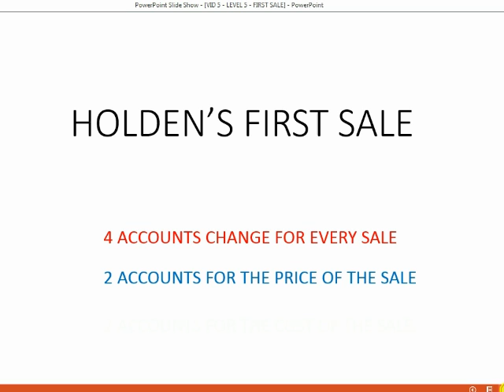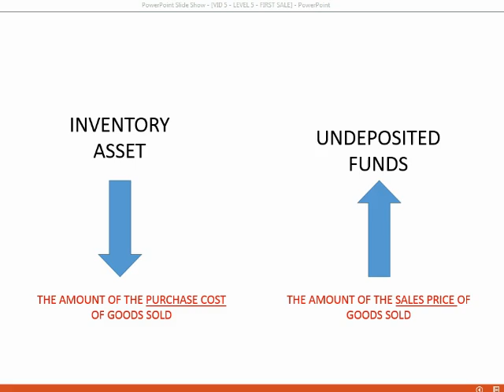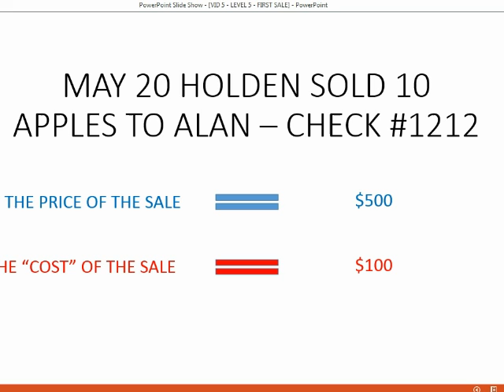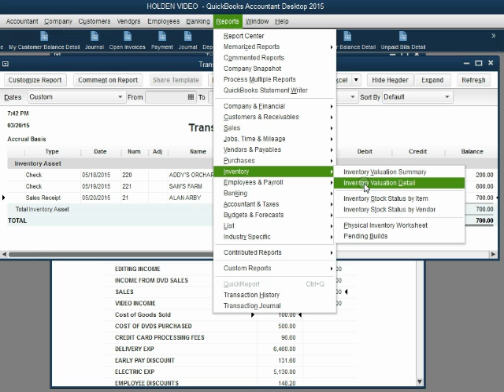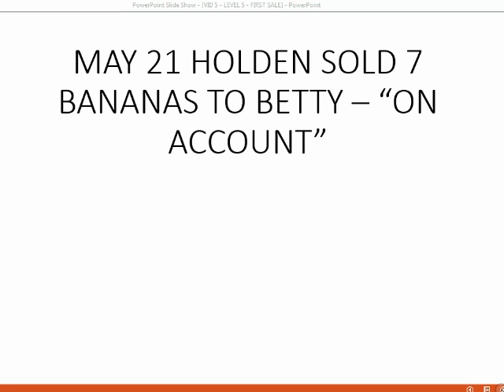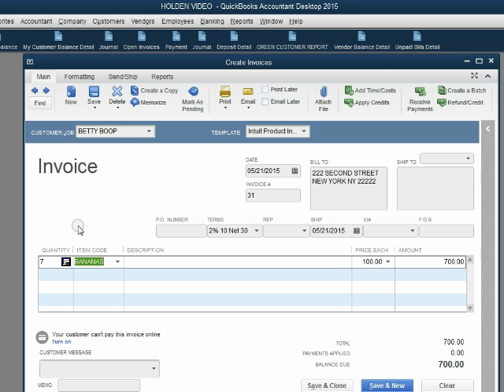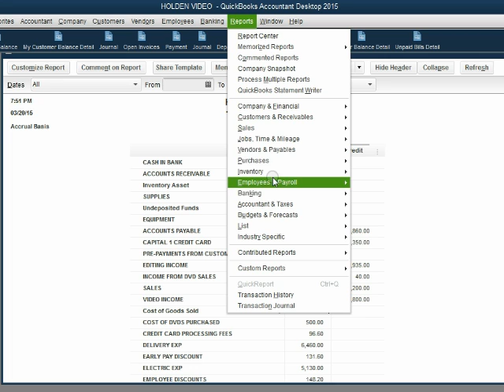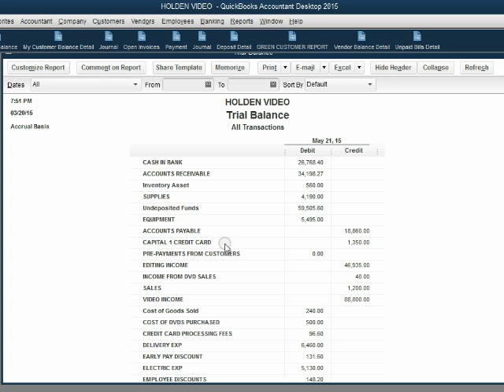Inventory Sales Receipts For Cash Sales Of Merchandise In QuicBooks Desktop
How to record inventory sales in QuickBooks Desktop? QuickBooks merchandise sales, in this case cash sales, of merchandise, would be recorded on a sales receipt document. Desktop recording or entering of cash sales can be recorded in a receipt that will decrease the quantity on hand of the inventory item that you are selling. An inventory sales receipt increases either the bank account or undeposited funds at the moment of the merchandise sale of goods from your items list. The inventory valuation detail will show a decrease in the quantity at the moment of the cash sale. The inventory asset account changes accordingly. Cash sales still increase sales income by the sales price of each item sold. The cost of goods sold account associated with the sold items will increase by the purchase cost of the items sold. That means what you originally paid when you bought them and put them in to inventory. So, the sales income from sales receipt is the price of the sales receipt. The cost of the sales receipt is the amount we purchased the goods for that are the specific inventory items on that cash sale receipt. That’s the way it works when you use the perpetual inventory system. This inventory valuation system matches the physical quantity on hand to the totals in the accounts in the general ledger and on the trial balance.

Here The QuickBooks Online Full Inventory Course, all the same topics in QuickBooks online……….

This whole playlist is the full QuickBooks Desktop Inventory feature playlist course. It’s all about managing goods and keeping inventory records; generally, how to use the inventory module in the desktop version. Following this playlist in the same order as the list here, will show you how to set up inventory and how to track inventory quantity after each purchase or sale of merchandise inventory. You will use inventory reports in QuickBooks. Every possible transaction or issue that involves merchandise inventory and managing and counting goods in QuickBooks desktop will eb shown in this video series.
You will learn how to find and fix inventory mistakes. At the end of the course, you will learn how to adjust inventory for unusual situations. You will also be shown a SPECIAL METHOD created by me to handle PREPAID INVENTORY transactions. The class gives real hands-on practice with buying and selling transactions in QuickBooks.
This QuickBooks instructional series even teaches some basic accounting inventory concepts; specifically, the "Perpetual" inventory method of inventory valuation in QuickBooks. It will be understandable in common sense terms without accounting knowledge.

You can Learn QuickBooks Free and get live help for every possible QuickBooks topic here at the main channel